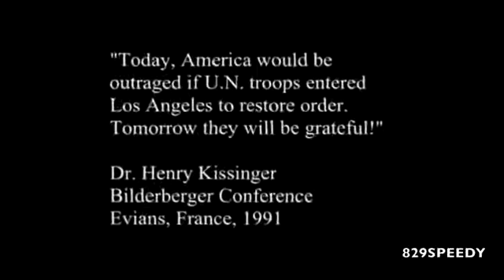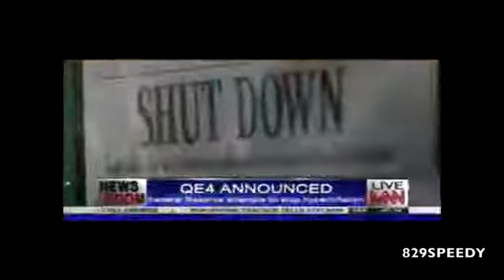MARTIALLAW-Coming-to-U-S-A-in-2013-A-Preview-of-Whats-coming-Are-You-PREPARED-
MARTIAL LAW Coming to U.S.A in 2013 - A Preview of What's coming. Are You PREPARED?

Martial Law 2013:"Homeland Security is Planning on Slaughtering the American People!": "We are Preparing for a Massive Civil War in This Country" Admits DHS Informant

A new bill introduced in Congress authorizes the Department of Homeland Security to set up a network of FEMA camp facilities to be used to house U.S. citizens in the event of a national emergency.

The National Emergency Centers Act or HR 645 mandates the establishment of "national emergency centers" to be located on military installations for the purpose of to providing "temporary housing, medical, and humanitarian assistance to individuals and families dislocated due to an emergency or major disaster," according to the bill.

The legislation also states that the camps will be used to "provide centralized locations to improve the coordination of preparedness, response, and recovery efforts of government, private, and not-for-profit entities and faith-based organizations".

Ominously, the bill also states that the camps can be used to "meet other appropriate needs, as determined by the Secretary of Homeland Security," an open ended mandate which many fear could mean the forced detention of American citizens in the event of widespread rioting after a national emergency or total economic collapse.

Many credible forecasters have predicted riots and rebellions in America that will dwarf those already witnessed in countries like Iceland and Greece.

With active duty military personnel already being stationed inside the U.S. under Northcom, partly for purposes of "crowd control," fears that Americans could be incarcerated in detainment camps are all too real.

Recent pronouncements from the Bush Administration and national security initiatives put in place in the Reagan era could see internment camps and martial law in the United States.

When president Ronald Reagan was considering invading Nicaragua he issued a series of executive orders that provided the Federal Emergency Management Agency (FEMA) with broad powers in the event of a "crisis" such as "violent and widespread internal dissent or national opposition against a US military invasion abroad". They were never used.

But with the looming possibility of a US invasion of Iraq, recent pronouncements by President George Bush's domestic security chief, Tom Ridge, and an official with the US Civil Rights Commission should fire concerns that these powers could be employed or a de facto drift into their deployment could occur. 2013 "martial law" usa america u.s. "united states" police state "police state" troops order law preparing training prepare prison camp freedom liberty fear scenario preview future prediction economy money debt "fiscal cliff" food rfid qe4 qe3 dollar news media survive survival panic fema riots endgame agenda nwo "new world order" cops power guns control revolution unseen forces 829speedy alex jones infowars gerald celente david icke farrakhan lindsey williams ron paul obama

On July 20 the Detroit Free Press ran a story entitled "Arabs in US could be held, official warns". The story referred to a member of the US Civil Rights Commission who foresaw the possibility of internment camps for Arab Americans. FEMA has practised for such an occasion.

FEMA, whose main role is disaster response, is also responsible for handling US domestic unrest.

From 1982-84 Colonel Oliver North assisted FEMA in drafting its civil defence preparations. Details of these plans emerged during the 1987 Iran-Contra scandal.

They included executive orders providing for suspension of the constitution, the imposition of martial law, internment camps, and the turning over of government to the president and FEMA.

Category
mw3, call of duty, lindsey williams, de population, water filtration, survive, g4t, nukes, nuclear, army, military, rt, russia today, alternative media, war, world war 3,